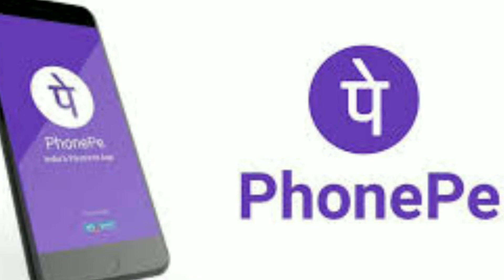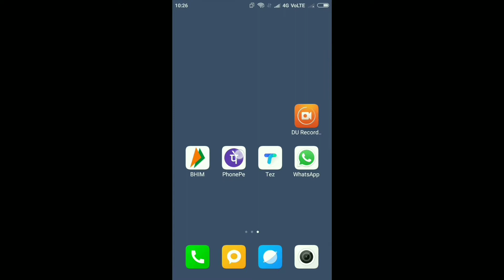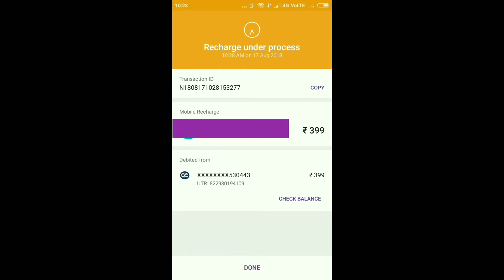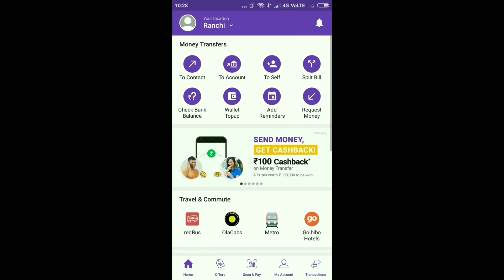phonepe se mobile recharge kaise kare !! how to get 75 cashback on phonepe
Namaskaar Dosto, is video mein maine aapse, phonepe se mobile recharge kare or 75 cashback paaye,ke baare mein baat ki hai, Mujhe umeed hai ki yeh  video aapko jaroor pasand aayegi.